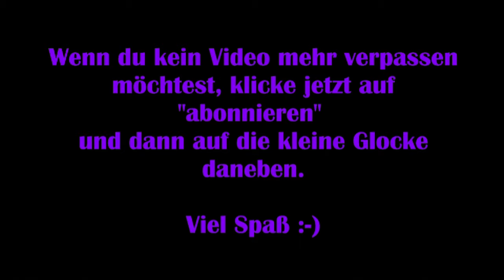Die Sims 4 Strangerville #13 – Auf Sporensuche [Lets Play]